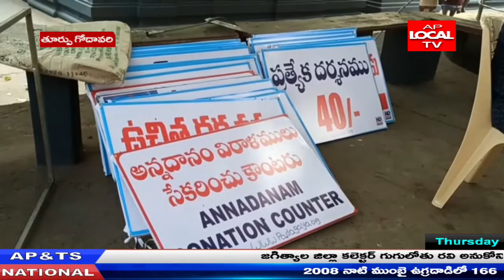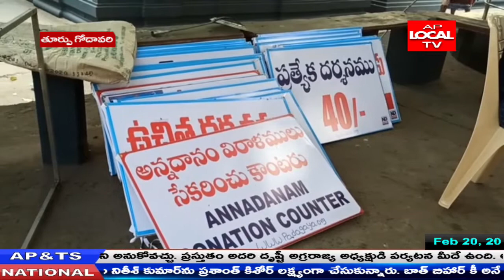పిఠాపురం ఫాదగయ పుణ్య క్షేత్రం లో మహా శివరాత్రి ఏర్పాట్లు